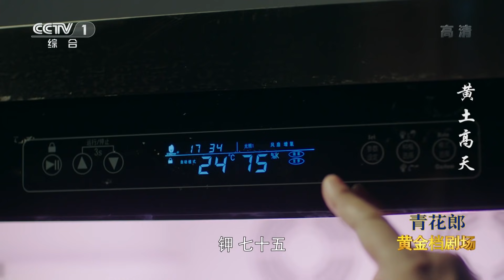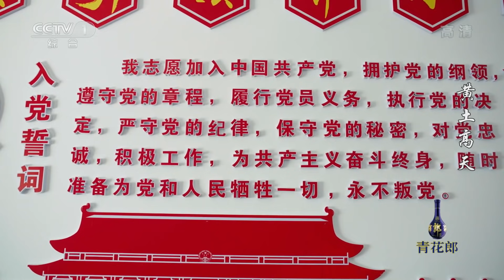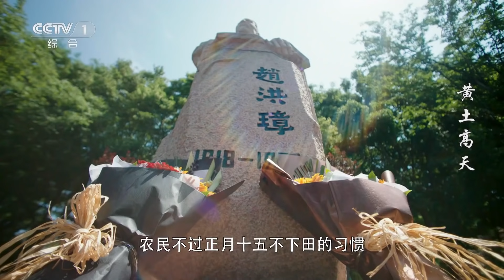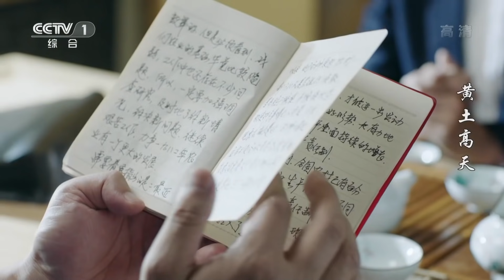《黄土高天》 第37集 学安好心帮了倒忙 秦田正式接过接力棒（主演：董勇、王海燕、王伟、嵇波）| CCTV电视剧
本集主要内容： 秦奋种的低钾菜被秦学安加了钾，他焦急万分，突然想到张守信那还有一台机器，立马打电话问他。张守信来找秦学安，准备将户口迁回来，秦学安让他等两天，因为这事自己说了不算。

01:23 秦学安好心办坏事 低钾菜里加了钾；
03:34 张守信想迁回户口 秦学安让他等一等；
05:25 办民俗酒店 三凤谈乡愁；
16:39 赵秀娟：你管了我三十年 该我管你了。

【节目简介】
《黄土高天》是由阚卫平执导，董勇、王海燕、王伟、嵇波领衔主演的农村题材剧。

该剧以“农业、农民、农村”的三农视角为切入点，围绕“活下去、富起来、新农民”三大主题结构，讲述了以秦学安、赵秀娟为代表的三代农民和农村干部，其四十年的奋斗故事。